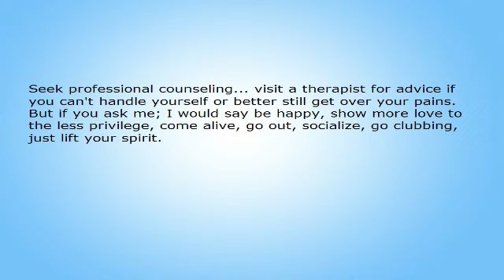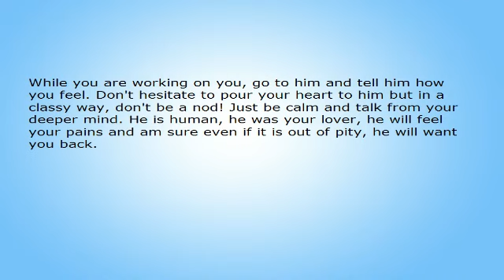Get Your Ex Boyfriend Back - Effective Ways to Get Him Back in Your Life!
Are you looking for effective ways to get your ex boyfriend back? There are numerous ways to get him back but it depends on how far you are willing to go. Remember desperate times call for desperate measures. So if you really need him back then we have to take an effective approach.

Get your ex back at any price... the game is love and love is supposed to last us a life time. At least for me, I don't know about you! If you truly want your ex back even if you are not sure if he wants the same thing you will go to any length to get him.

Get your ex boyfriend back by... getting over your misery and just be strong. Come alive and brighten up. If you look dull every time he sees you, believe me, you are only pushing him further away from you. No man wants a sloppy for a girl!

Seek professional counseling... visit a therapist for advice if you can't handle yourself or better still get over your pains. But if you ask me; I would say be happy, show more love to the less privilege, come alive, go out, socialize, go clubbing, just lift your spirit.

While you are working on you, go to him and tell him how you feel. Don't hesitate to pour your heart to him but in a classy way, don't be a nod! Just be calm and talk from your deeper mind. He is human, he was your lover, he will feel your pains and am sure even if it is out of pity, he will want you back.

Pity or no pity the bottom point is that you want him back. How sweet can it get! Love is a strong feeling that only the loved or once loved can understand and assimilate. Get your ex boyfriend back... it is not that hard.